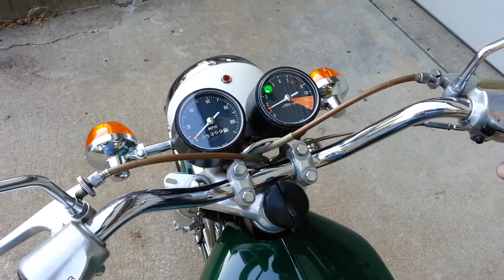1969 Honda CB350